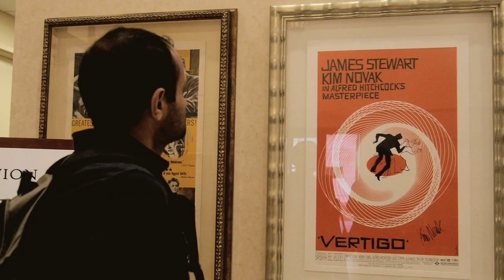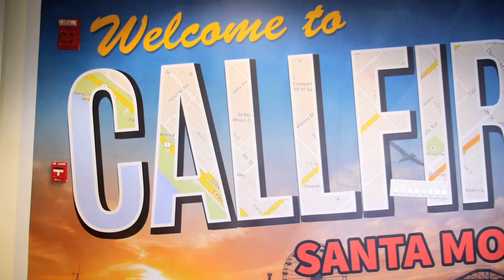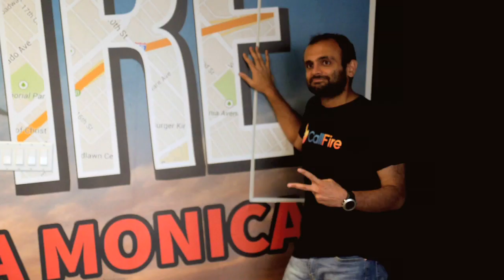Call to Everest - Episode 02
Kuntal's vegan lifestyle is discussed and we learn about his transformation after coming to the United States.